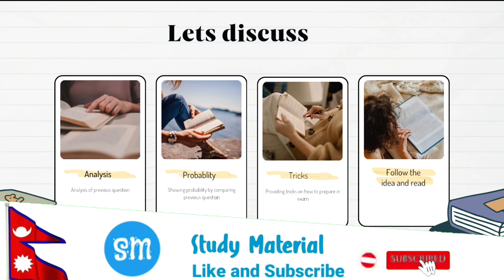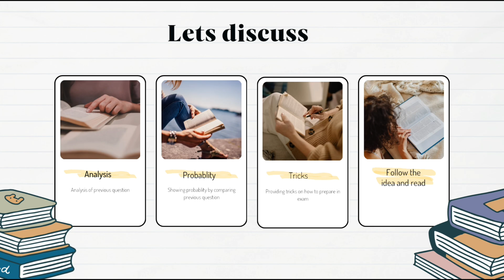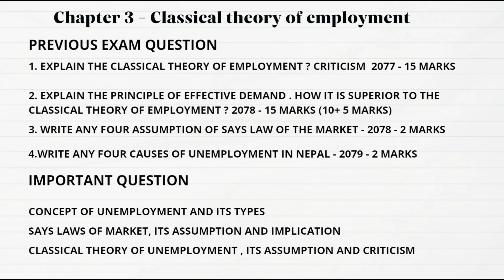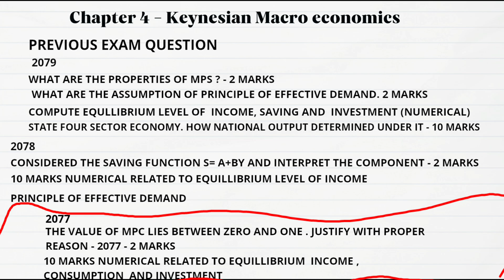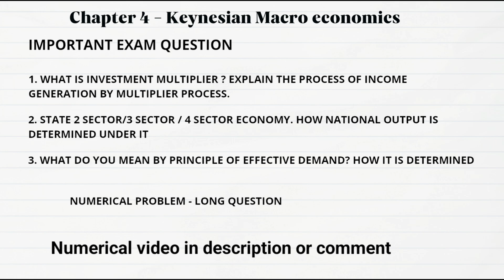BBS 2nd year Macro- Economics 2080 Exam analysis - Day- 2- Free online bachelor degree class series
"Crack Your BBS 2nd Year Macro Economics Exam: Must-Know Questions & Analysis 📚💡"

Description:
🎓 Welcome to Day 2 of our 5-day series dedicated to BBS 2nd Year Macro Economics students! 🌐 In this video, we've ditched the traditional lecture format for an engaging session where we delve into the analysis of previous exam questions. Say goodbye to boredom and hello to valuable insights!

🔍 We've meticulously examined past exams to bring you probable questions that could appear in your upcoming examination. Prepare smartly with our in-depth insights, ensuring you're ready to tackle any curveballs your exam might throw at you.

💼 Whether you're looking for last-minute revision or a comprehensive study guide, this series has you covered. Join us on this educational journey and boost your confidence for the Macro Economics exam.

online classes for bachelor's degree.
online bachelor degree programs.
online bachelor's degree in education.
free online bachelor degree courses.